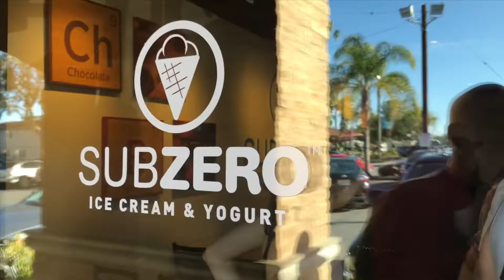CALIFORNIA SHOPPING 9. Rész | Csicsovszki Judit